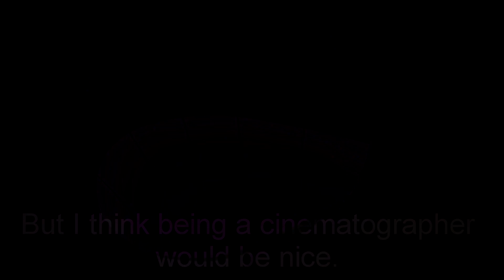This Is Me (Task A)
This is an introduction video of myself. It was supposed to be only 30 seconds long, so I had to keep it short.

Song: Summersby Agent - Sea Breeze

The pictures featured in this video were all taken by me.
The movie clips in the video are from the Russian movie Brother 2.